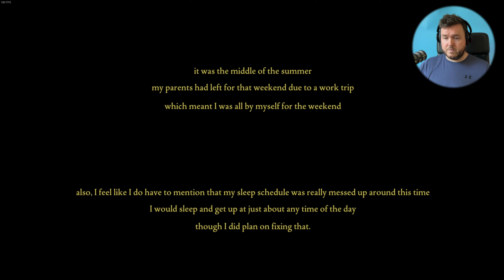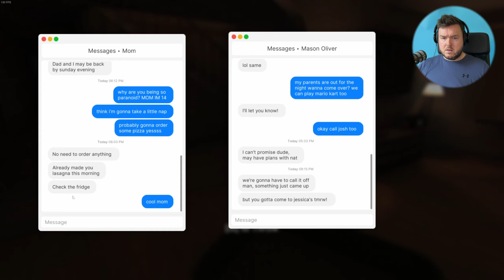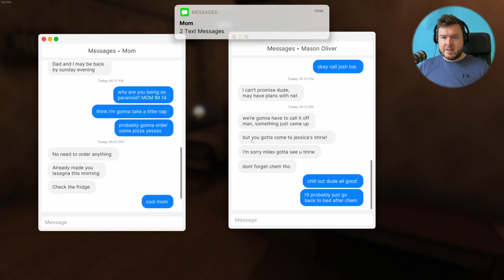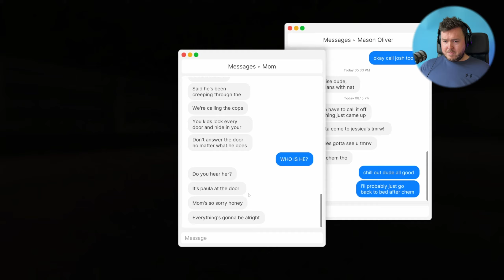This CREEP tried to kill me! | Fears to Fathom - Home Alone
Fears to Fathom Home Alone is the first installment of the horror series. Let me know what you think!

Tech Channel:  @winstabyte